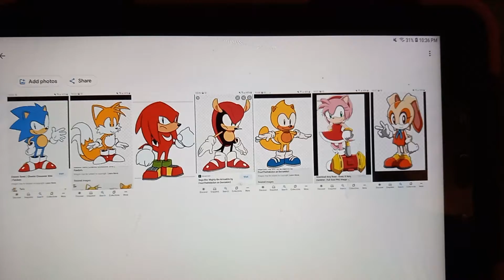happy sonic the hedgehog 31th anniversary